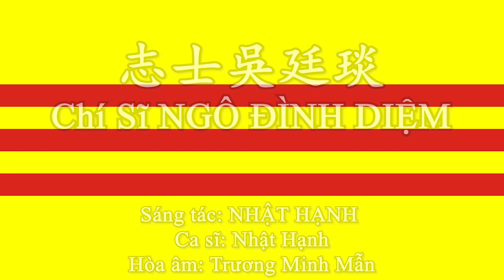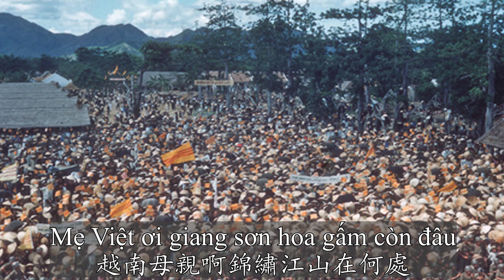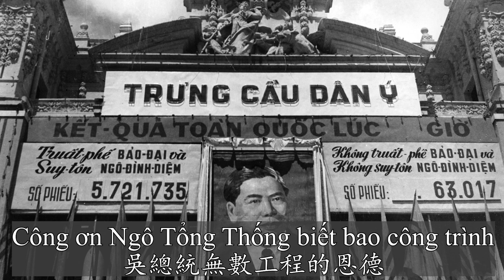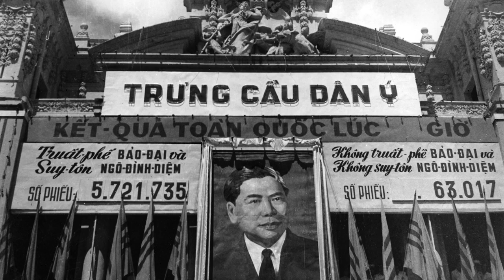[CHN/VN sub] Chí Sĩ Ngô Đình Diệm 志士吳廷琰 (Ngo Dinh Diem the Patriot)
歌名：CHÍ SĨ NGÔ ĐÌNH DIỆM（志士吴廷琰）
作者：NHẬT HẠNH
歌手：Nhật Hạnh
和音：Trương Minh Mẫn